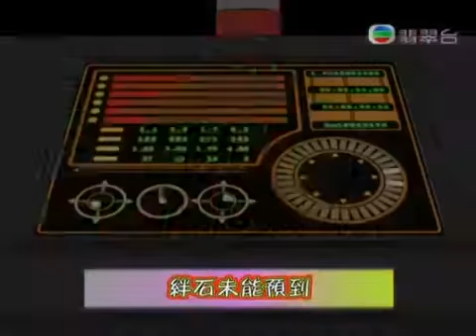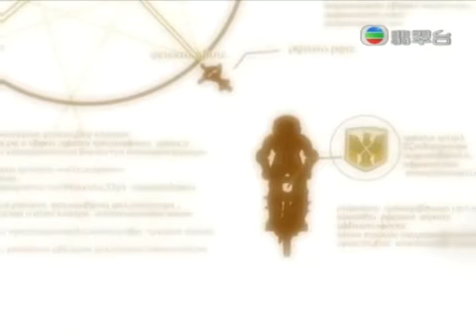韦驮天翔 - E34 再次回到X地带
小时候让我得中二病的动漫之一 XXD